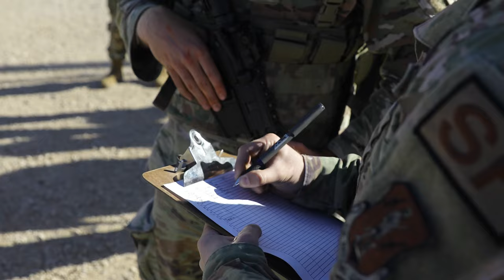Utah National Guard Best Warrior Competition 2022 Oct 17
The Utah National Guard Best Warrior Competition is an annual event that brings together Soldiers and Airmen from the major commands to compete for the title of Soldier/Airman-of-the-Year, Noncommissioned Officer-of-the-Year and Senior NCO-of-the-Year.

Best Warrior 2023 Oct 17
CAMP WILLIAMS, UT, UNITED STATES
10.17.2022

The Army winners of this competition will represent the Utah Army National Guard at the Region VII Best Warrior Competition next spring.

Film Credits: Video by Staff Sgt. Nathan Baker
128th Mobile Public Affairs Detachment